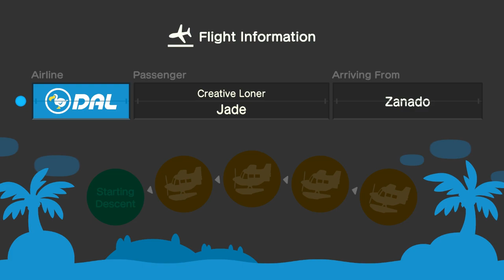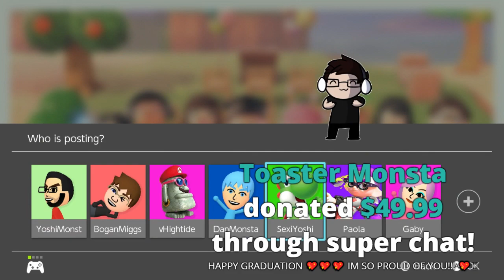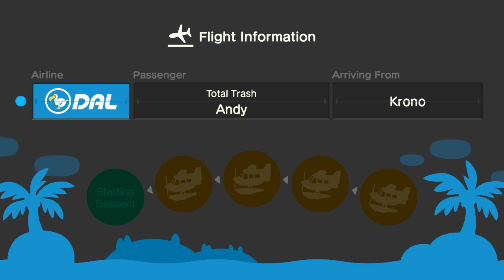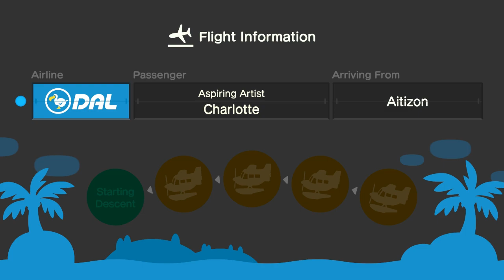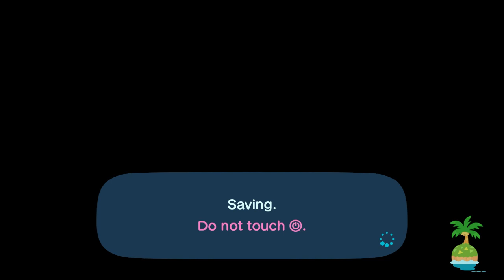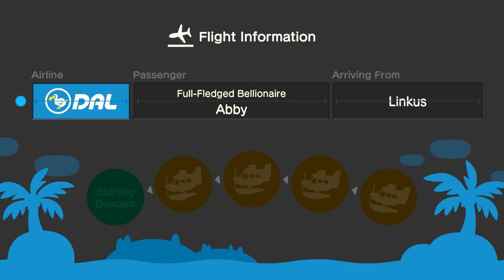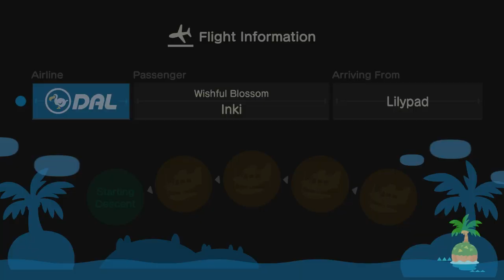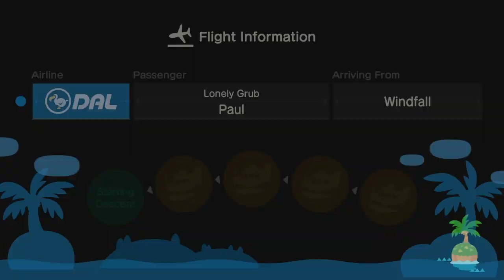Graduation Stream! Animal Crossing New Horizons!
I just got my Bachelors Degree and since the world is a bit of a mess at the moment, we will be doing a graduation on stream! Hope you guys enjoy todays stream!

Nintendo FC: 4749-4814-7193